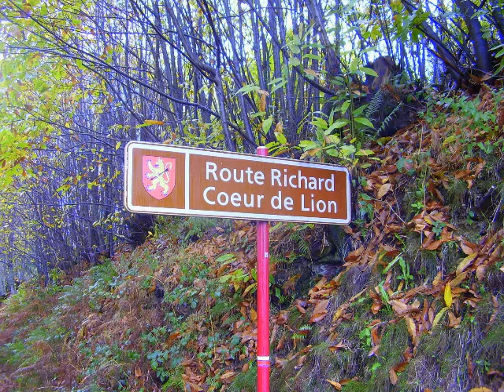Chateaux en limousin (novembre 2012).avi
jeannette et moi en vacance dans le limousin au pays de richard coeur de lion (novembre 2012)